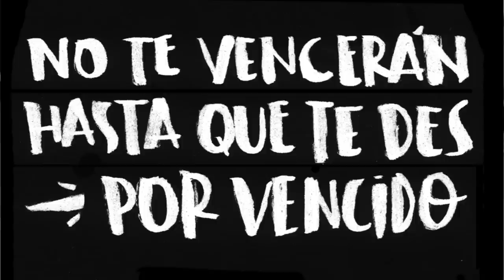Puteo E Insolación | Corriendo En Costa Rica